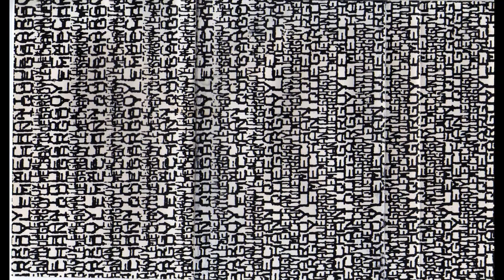Gargoyle Mechanique - The Eye That Scans The land (1985)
Sise A 00:00

The Eye That Scans The Land
Magazine/Artillery
Automatic Writing
Revenge...
Let's Call The Birthday Off
The Art Of Japanese Flower Arranging

Side B 16:20

On Sale This Week Only For $1.99
Whitewashed
Oracle
Red!